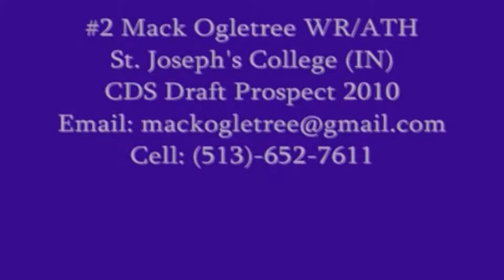Mack Ogletree Texas Revolution (IFL) #2/11 WR/RB 5'11 200 lbs (Sound)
Mack Ogletree
Texas Revolution (IFL)
#2/11
WR/RB 5'11 200 lbs